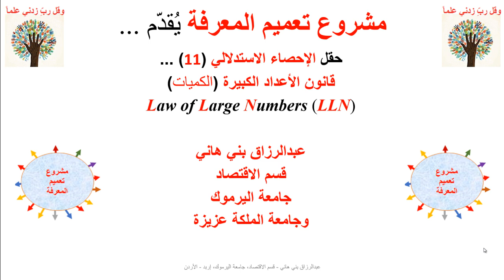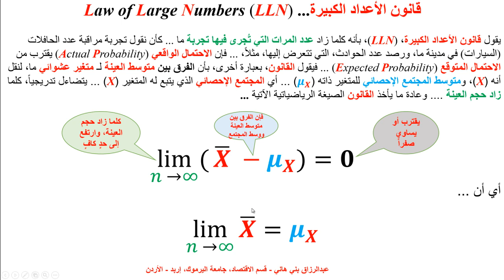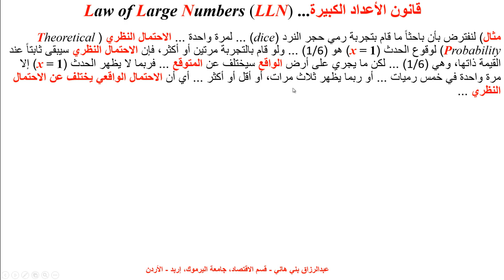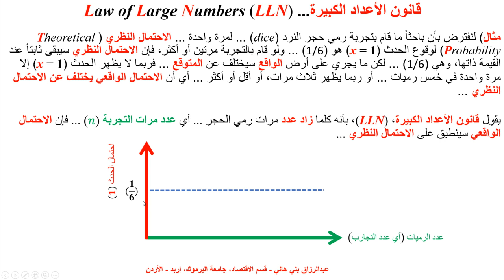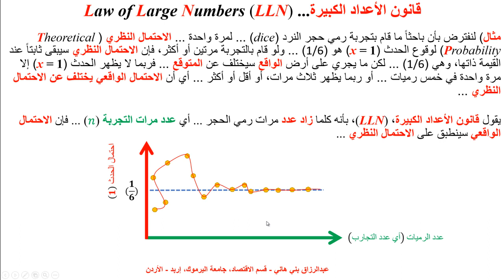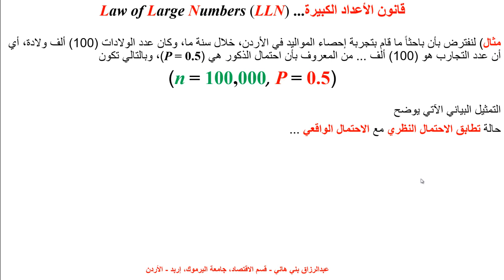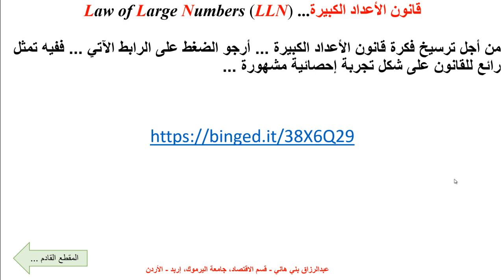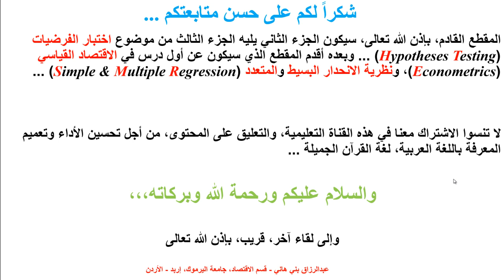قانون الأعداد الكبيرة Law of Large Numbers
يشرح هذا المقطع بطريقة منطقية واستنتاجية قانون الأعداد الكبيرة Law of Large Numbers